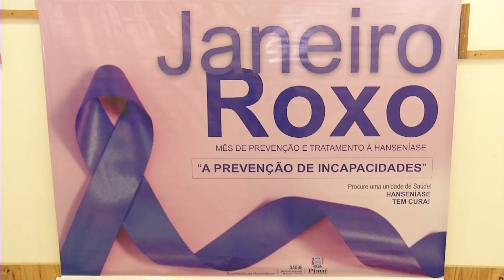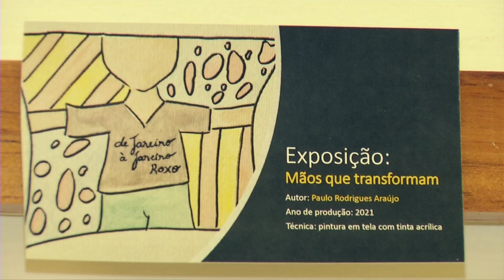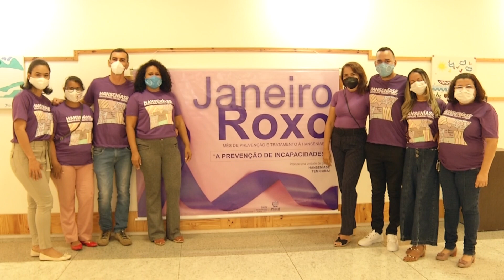Mãos Que Transformam: a arte contra o preconceito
Está sendo realizada, no Teresina Shopping, a exposição "Mãos Que Transformam”. O espaço reúne diversas telas que foram pintadas por artistas com hanseníase. A ação visa quebrar os preconceitos contra esse público e também dar voz e vez a quem possui essa doença. Confira mais detalhes na reportagem de André dos Santos e Edivan Visgueira, da TV Assembleia.